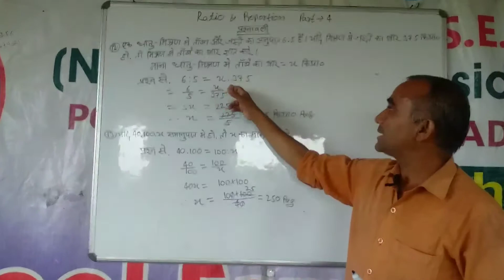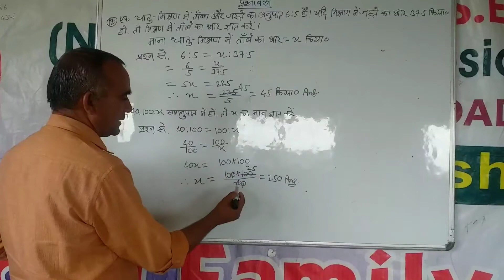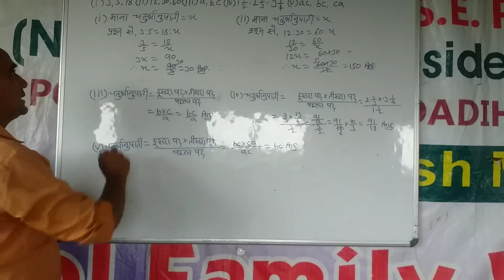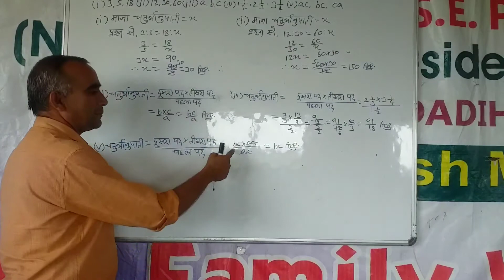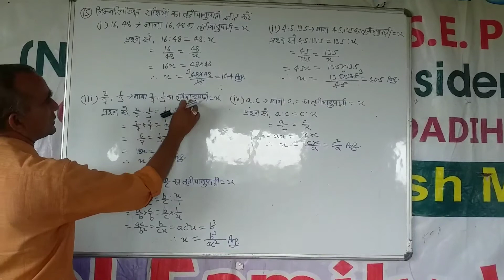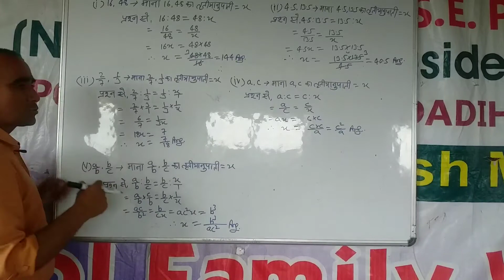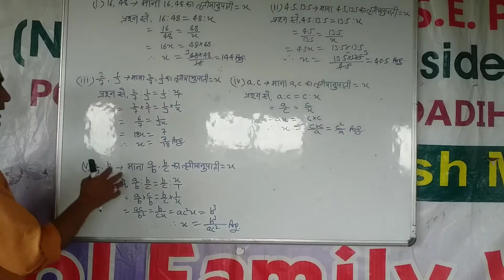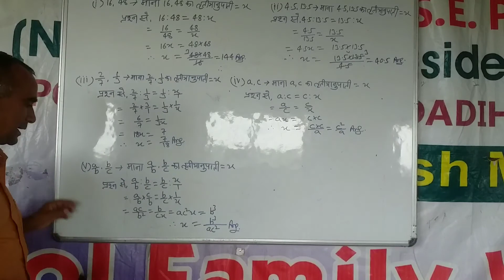Navodaya, netrahat, sainik school, ssc, Railway, Banking, || Lucent Math ।। अनुपात एवं समानुपात , 4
By K.C. Yadav